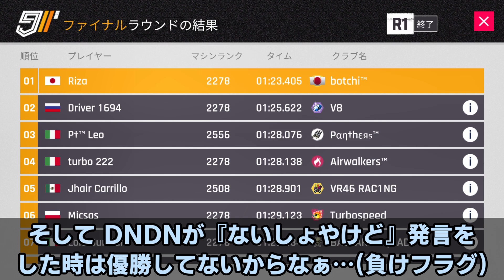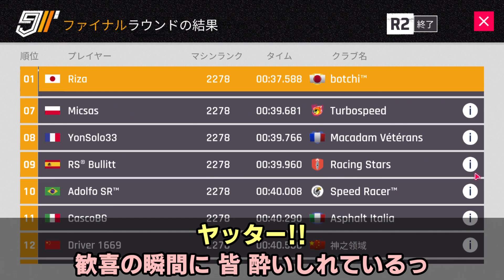【Asphalt9】Acura NSX GT3 Evo Grand Prix - Final Round 2 - グランプリ決勝【アスファルト9】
Haruka姉貴にDN語の属性を付与して復活させる謎采配🤦‍♂️

Index
0:00 Previous summary
0:31 Acura NSX GT3 Evo Grand Prix - Final Round 2 - Introduction
1:50 Acura NSX GT3 Evo Grand Prix - Final Round 2 - Race
2:46 Acura NSX GT3 Evo Grand Prix - Final Round 2 - Result